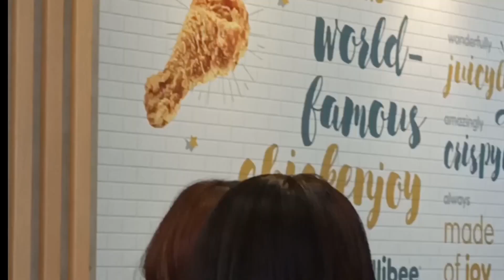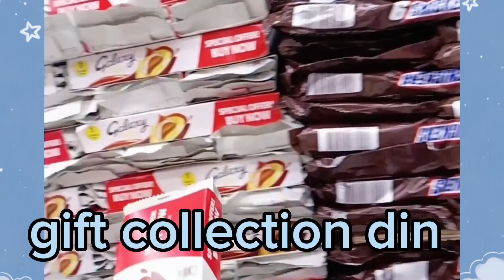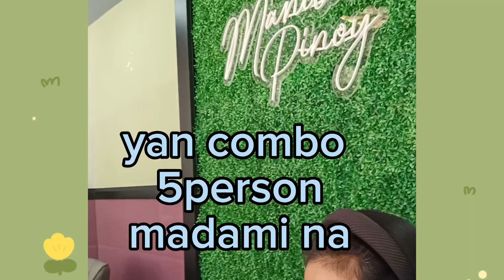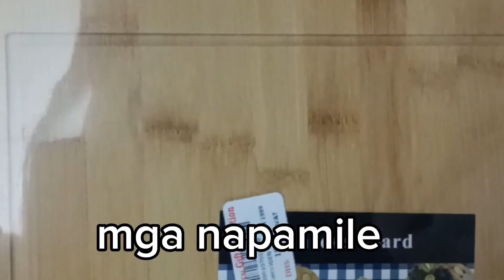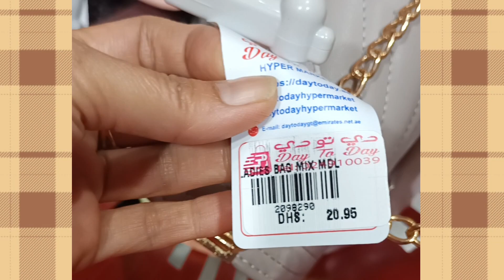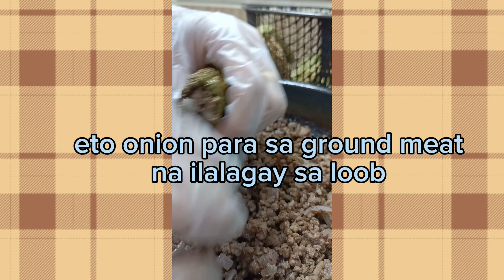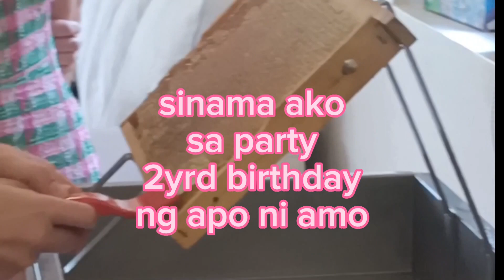Journey ko sa abudhabi Shopping ,cooking at gala